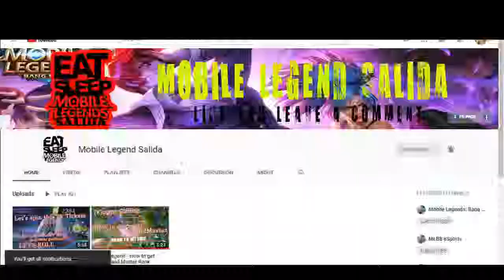BLUE MINIONS vs RED MINIONS! | WHO WINS? | Mobile Legends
(Cinematic | Dramatic)
Drums of Apocalypse - The Mini Vandals
Intense Suspense - Audionautix
End of Time - Ugonna Onyekwe
Bittersweet  - SYBS

Add me:

IGN: [K]ugmo
ID:  34058713

Let's play Mobile Legend...